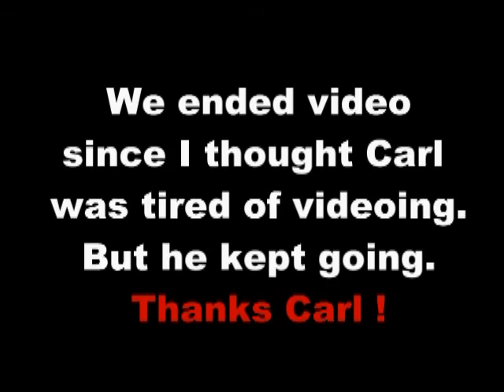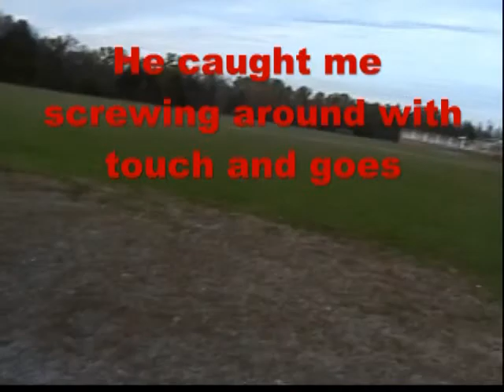Messing around with a R/C Airplane - JustGoFly Power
Vinnie flying a JustGoFly.com 450T2 on a balsa gas conversion to electric. Doing some touch and goes and having fun in confined flying spaces.